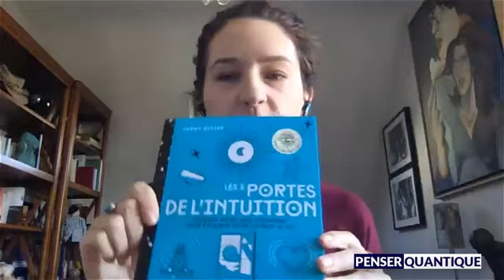Comment développer votre intuition et votre conscience avec Sarah Diviné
Interview de Sarah Diviné, coach de vie intuitive, conférencière et auteur de « Les 5 portes de l'intuition: Ecoutez votre voix intérieure pour éclairer votre chemin de vie ». Dans cet interview, Sarah Diviné vous donne trois clés pour retrouver et pour maintenir votre santé au top niveau. Découvrez comment être aligné avec vous-même et avec votre intuition. Découvrez comment calmer votre mental et mieux écouter les messages de votre âme !

Recevez-gratuitement notre e-book "Et si nous pensions de manière quantique ?" en cliquant sur cette Dans ce guide vous trouverez une méditation audio de pleine conscience offerte !

À NOTER CONCERNANT LA CHAÎNE "PENSER QUANTIQUE" : nous ne sommes pas des physiciens, ni des biologistes. Cette chaîne propose des informations d'éducation à la pensée quantique. Son contenu reflète notre pensée. Ce n'est pas une chaîne à caractère scientifique. Nous n'exprimons ici qu'un point de vue, une approche, une idée.